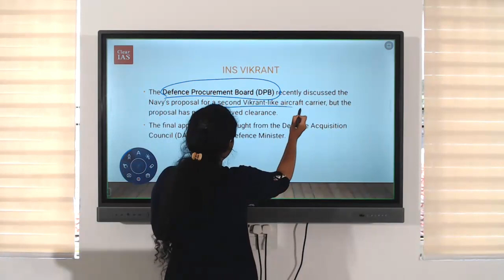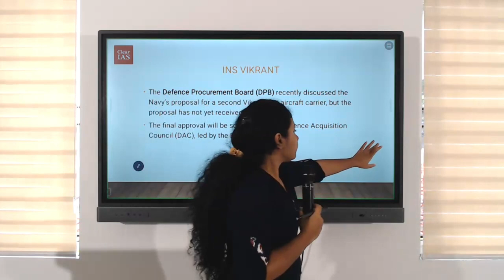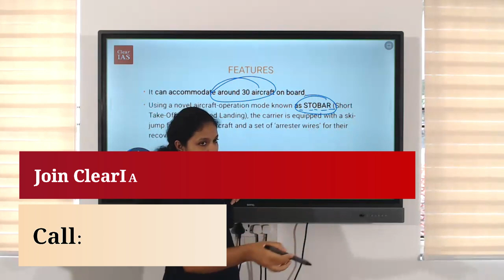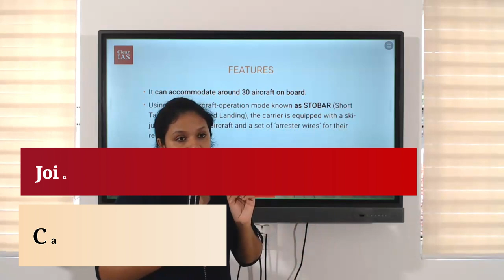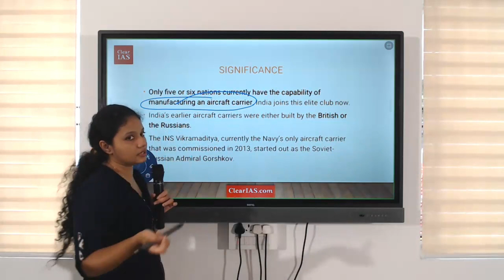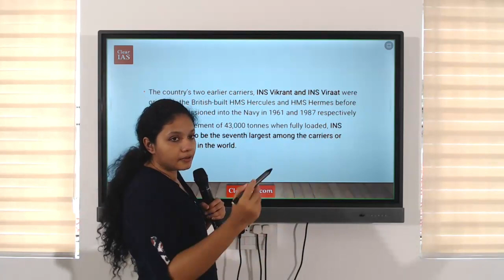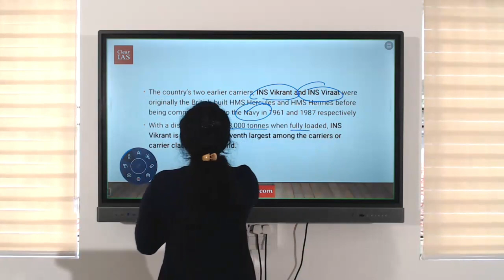INS Vikrant | Current Affairs | UPSC | ClearIAS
In this video, we explore the magnificent INS Vikrant, India's Indigenous Aircraft Carrier, and an embodiment of the nation's technological prowess and maritime ambitions.

INS Vikrant is a symbol of India's self-reliance and the growing capabilities of the Indian Navy. Join us as we delve into the history, design, and capabilities of this incredible vessel, highlighting the significance it holds in strengthening India's maritime security and global presence.